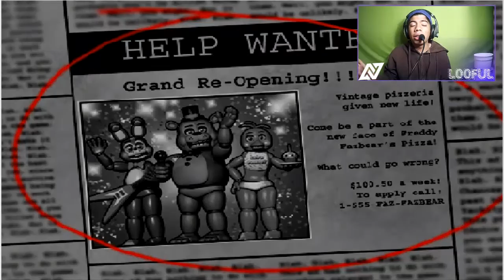Vuelven Los Sustos!! AHHHHHHHH!!